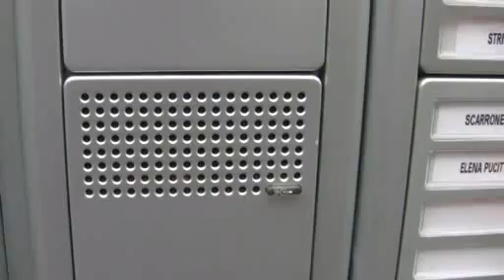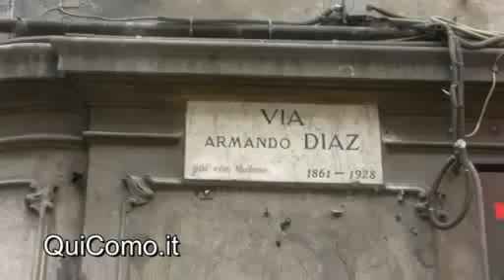Notte di violenza in via Diaz